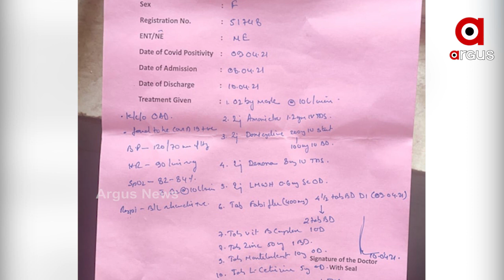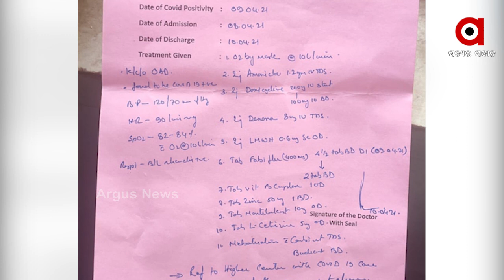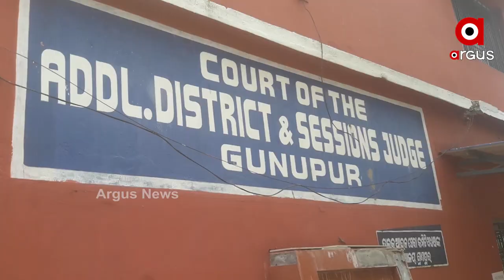ଦେଶରେ ରେକର୍ଡ ସ୍ପିଡରେ ବଢ଼ୁଛି କରୋନା...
ଦେଶରେ ରେକର୍ଡ ସ୍ପିଡରେ ବଢ଼ୁଛି କରୋନା। ଗୋଟିଏ ଦିନରେ 1 ଲକ୍ଷ 52 ହଜାର ପଜିଟିଭ।
ମହାରାଷ୍ଟ୍ର, ଛତିଶଗଡ଼, କର୍ଣ୍ଣାଟକ ଓ ଉତ୍ତରପ୍ରଦେଶରେ ସଙ୍ଗୀନ ସ୍ଥିତି...